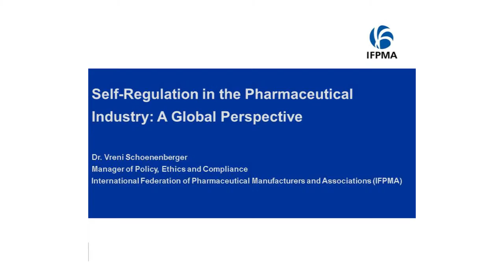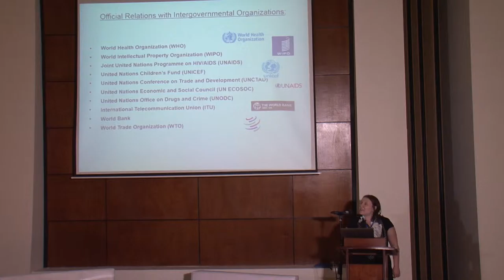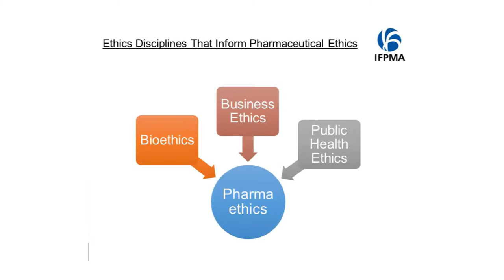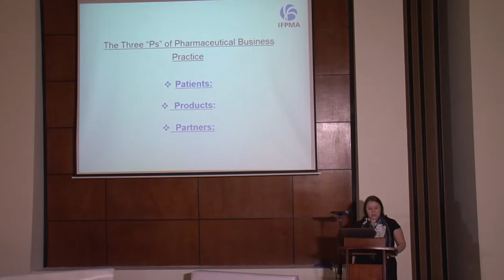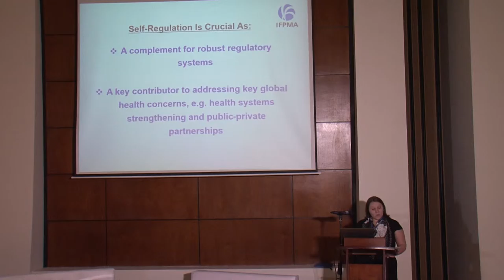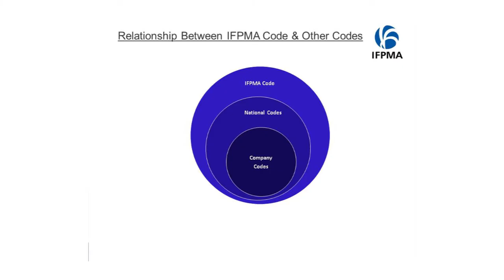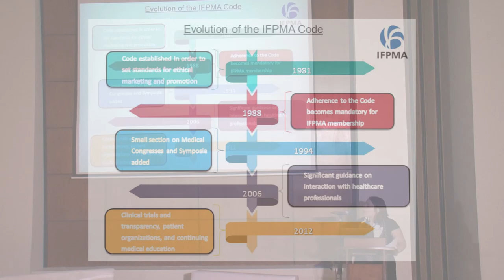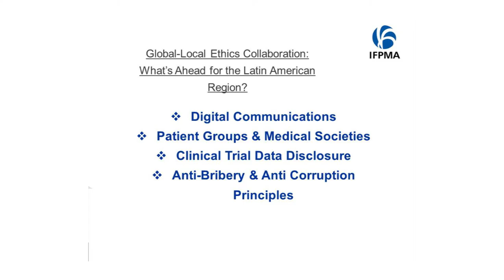4. Int. Vreni Schoenenberger-IFPMA Manager Policy, Ethics and Compliance